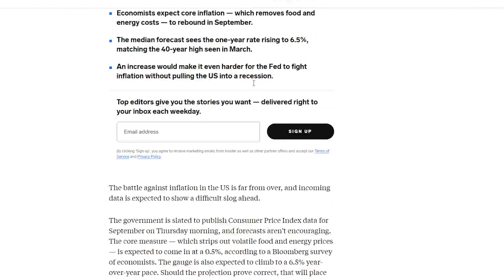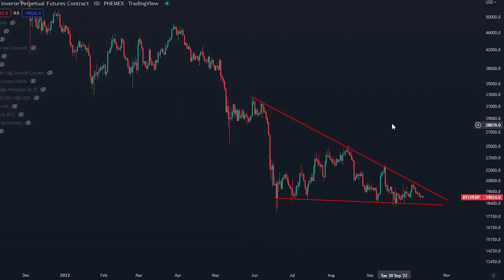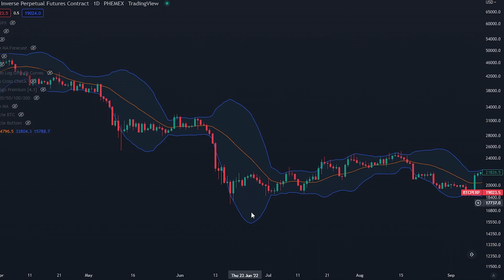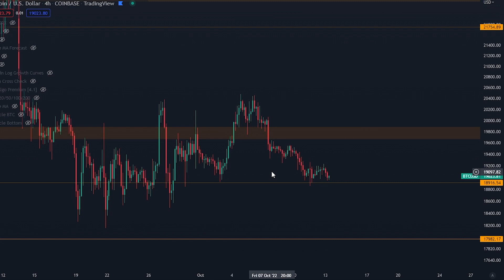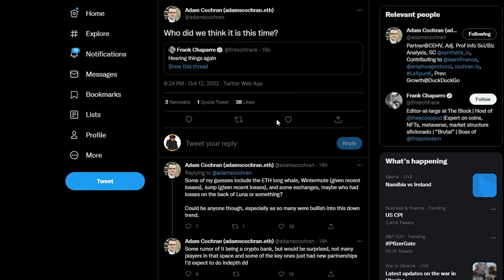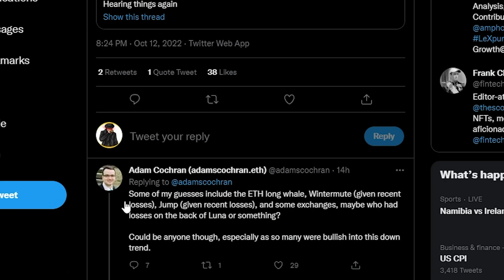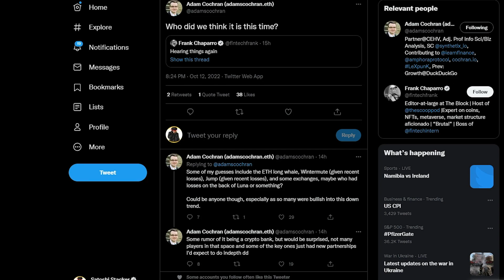HOY ES EL DÍA DE BITCOIN + ¿Se liquida la ballena de Eth?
COMPETICIÓN DE OKX:
Los ganadores se unen al exclusivo grupo VIP
*Inscríbete y transfiere al menos 50$ a tu cuenta de trading
*Únete con el siguiente enlace👇

¡ENORMES BONOS ABAJO!

⛓ 🔗 Enlaces útiles 🔗 ⛓